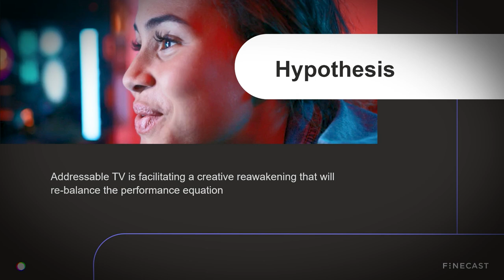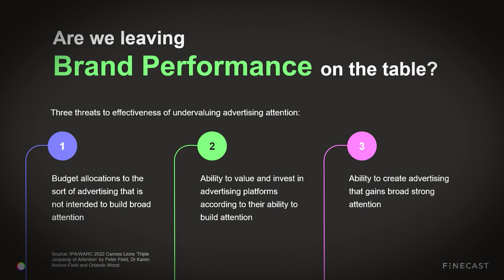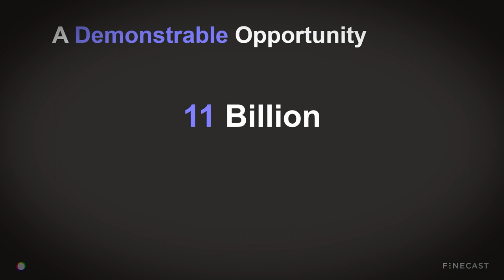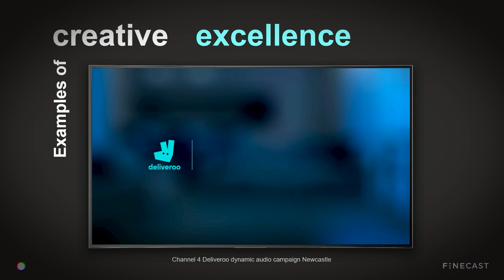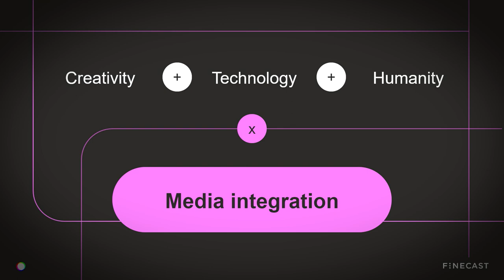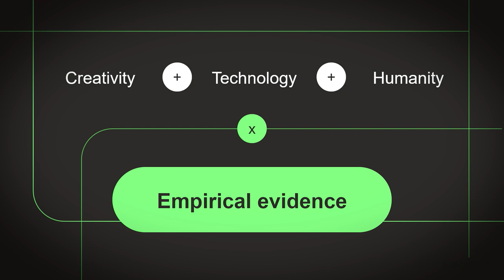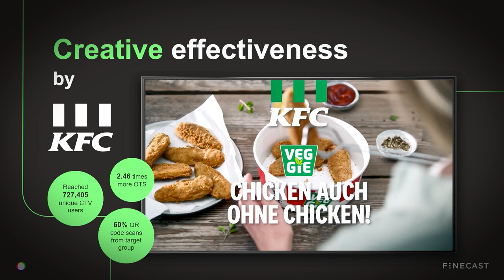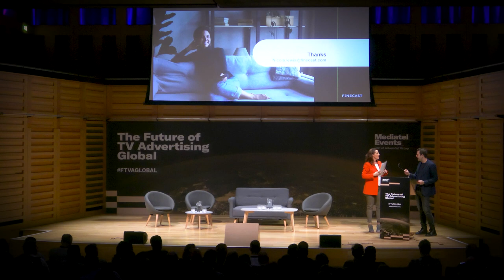FTVA Global – Time for a TV creative awakening: Nicola Lewis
The Future of TV Advertising Global 2022 – Day 2, Hall 1

SESSION 1: TURBO-CHARGING EFFECTIVENESS (Weds, Dec 7)

Technological advancements in our understanding and use of data have led to the TV ad industry making overwhelming progress in enabling addressability on the largest screen in our homes, providing better TV experiences for both brands and viewers. This great media innovation has enabled brands to reach new audiences in the most premium, highly demanded, brand safe entertainment, generating much sought-after media efficiencies and effectiveness. In the last five years we have learnt much about the optimisation of addressable TV media, and we now understand attention and how TV boasts some of the highest attention levels. However, during this time, creative effectiveness has taken a hit. With everything we now know about addressability and attention on TV, how can we balance the performance equation and supercharge our TV creative to light up our screens?